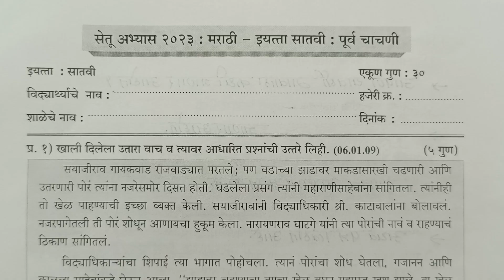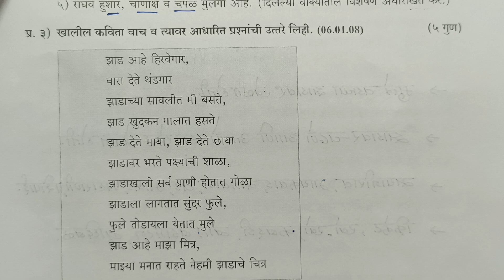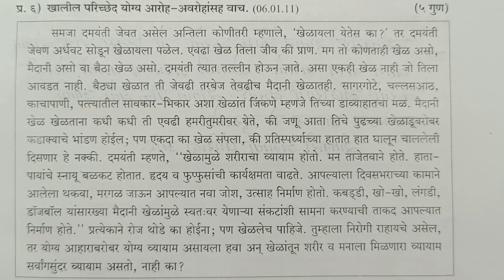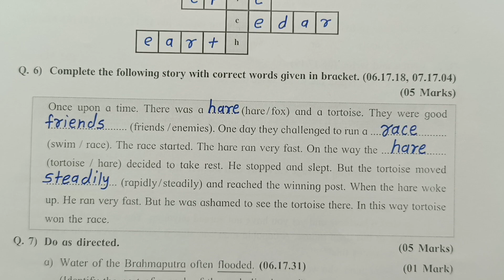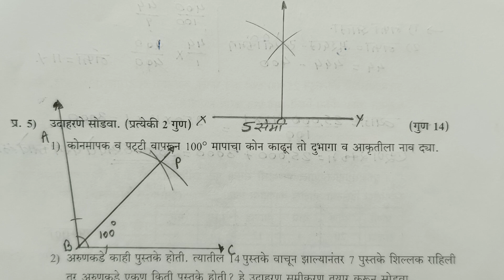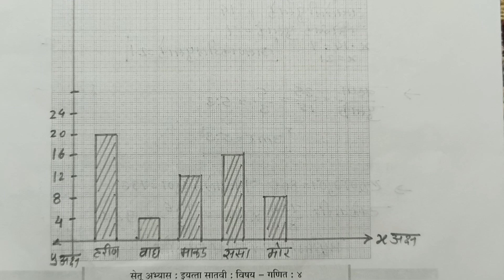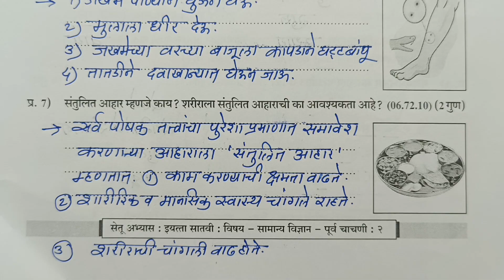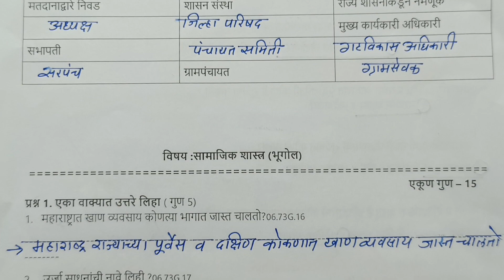सेतूअभ्यास इयत्ता सातवी पूर्व चाचणी 2023 सर्व विषय प्रश्नपत्रिका | std 7th setuabhyas purva chachni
इयत्ता सातवी सेतूअभ्यास पूर्व चाचणी सर्व विषय प्रश्नपत्रिका उत्तरांसहित#std 7th bridge course pre test all subjects question paper#std 7th setuabhyas purva chachni 2023 all subjects#marathi,english,mathematics,science,social science#मराठी,इंग्लिश,गणित ,विज्ञान,सामाजिक शास्त्र,इतिहास,भूगोल इयत्ता सातवी सेतूअभ्यास पूर्व चाचणी प्रश्नपत्रिकाइयत्ता सातवी गणित भाग1व2 सेतू अभ्यास पूर्व चाचणी 2023-24#std 7th mathematics part1&2setuabhyas purva chachni 2023#std 7th ganit setuabhyas purva chachni 2023#Jyotsna Pawar#by Tawar Tawarmadam#तवर मॅडम#